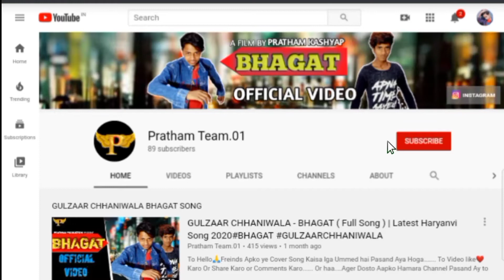Gulzaar_chhaniwala-Don new tiktok videos gulzaar tiktok videos gulzaar chhaniwala tik tok song 2020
To Hello🙏Freinds Apko ye Cover Song Kaisa lga Ummed hai Pasand Aya Hoga.
To Video like❤️ Karo Or Share Karo or Comments Karo.
Gulzaar_Chhanniwala_Produced

Share_Suport_Subscribe

Song -Bhagat
 Singer-Gulzaar Chhaniwala
 Lyrics- Gulzaar Chhaniwala
Mixing Mastering- Gulzaar Chhaniwala
 Dop/Edit/DI-Pratham Kashyap